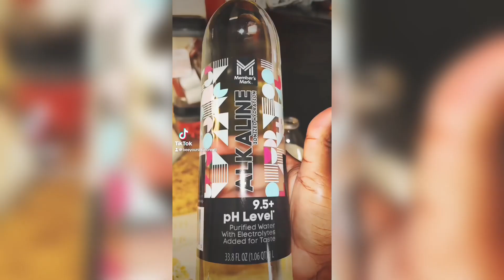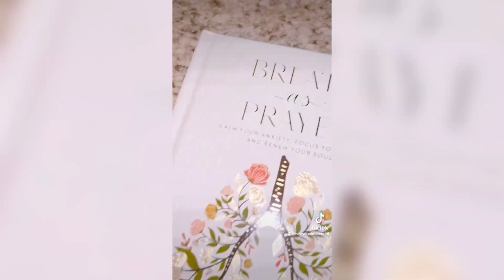"Blend Your Way to Delicious Devotion"